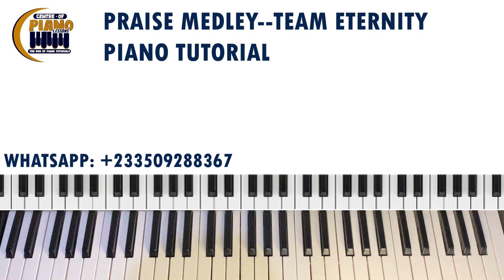TEAM ETERNITY--PRAISE MEDLEY "PIANO TUTORIAL"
We have tons of lessons coming your way